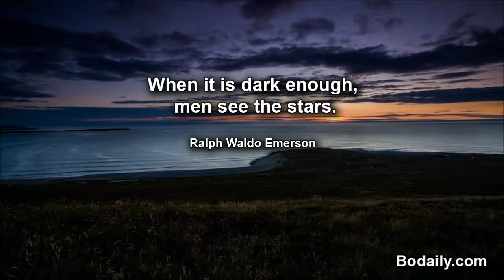When it is dark enough, men see the stars